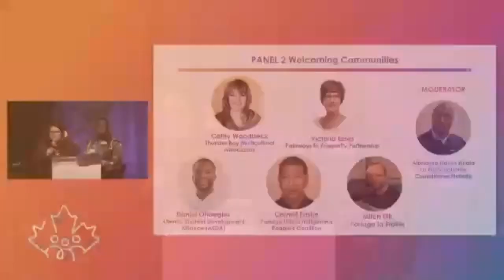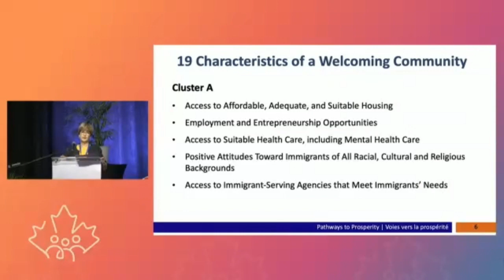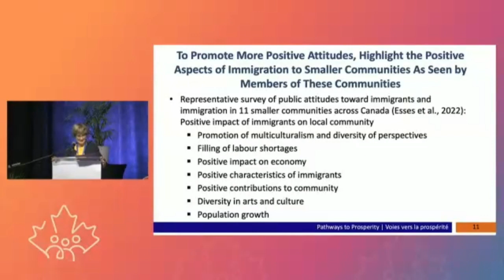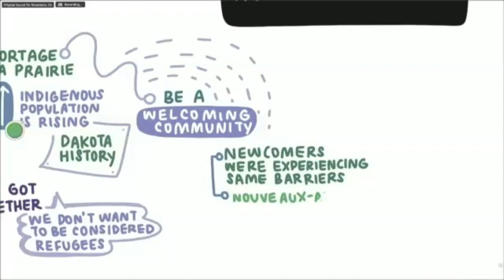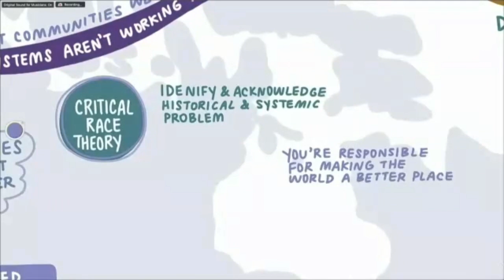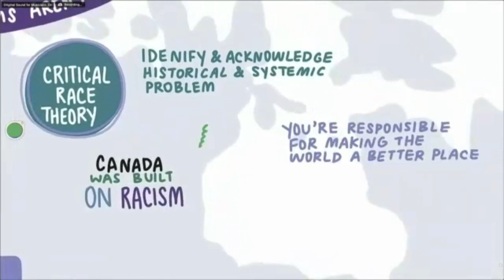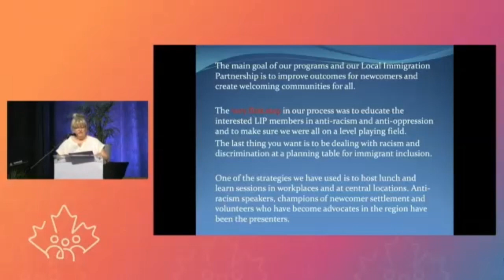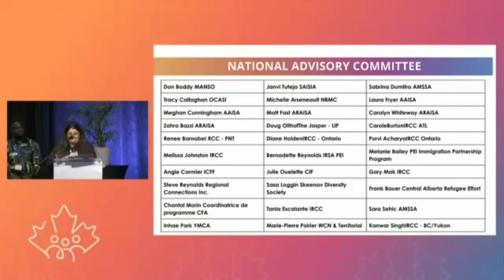Welcoming Communities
A panel discussion at the 2023 National Small Centres Conference in Charlottetown, PEI. With:
- Victoria Esses, Principal Investigator and Co-Chair, Pathways to Prosperity Partnership
- Cornell Pashe, Indigenous Community Coordinator, Portage Urban Indigenous People's Coalition
- Mitch Tilk, Local Immigration Partnership Program Coordinator, Portage la Prairie
- Daniel Ohaegbu, Executive Director, Atlantic Student Development Alliance (ASDA)
- Cathy Woodbeck, Executive Director, Thunder Bay Multicultural Association